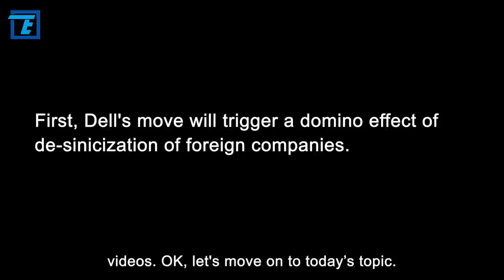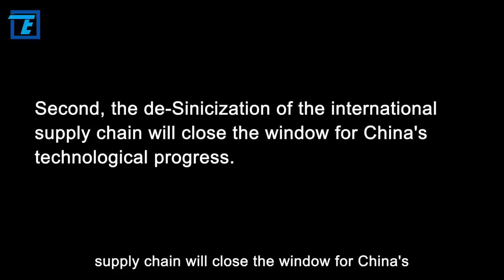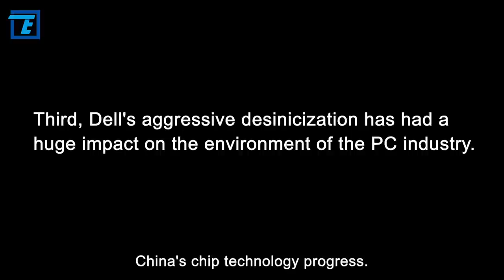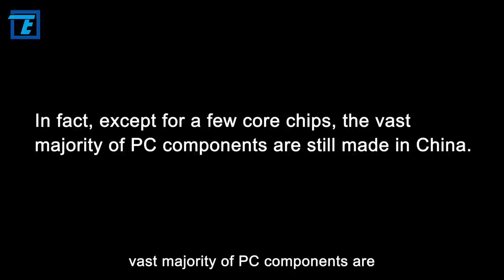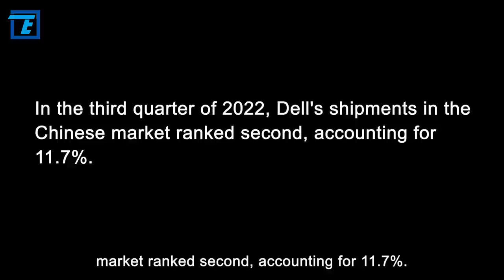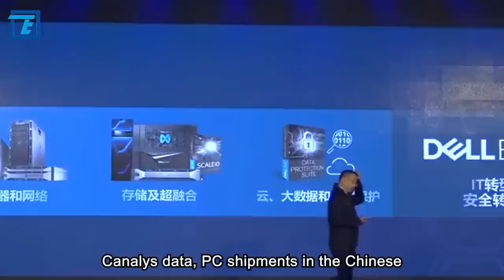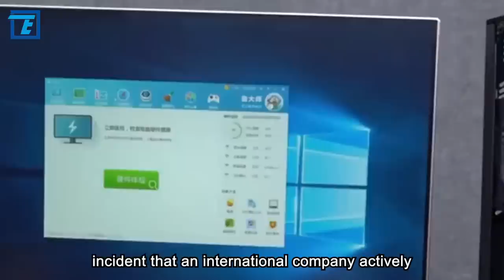Dell to abandon all China made chips, What harm will it bring to China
On January 5, according to media reports, Dell plans to exclude all chips produced in China (including chips produced by foreign companies in China) from Dell products by 2024, and move 50% of its production capacity out of mainland China by 2025. This is the first international company with major interests in China to take the initiative to de-sinicize without clear political pressure.

Dell, an internationally influential company that takes the lead in de-sinicization, will inevitably have a chain reaction on the global supply chain. So, what harm will this bring to China? Is Dell's move a corporate liberty or is it against morality?

Hi! Welcome to Tech Teller. OK, let's move on to today’s topic.